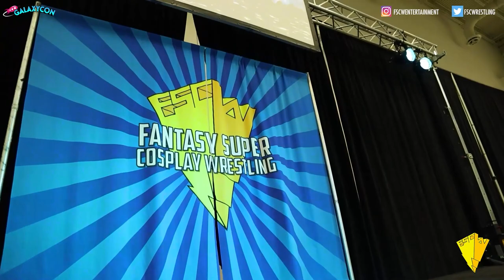FSCW Wrestling- Toxic Crusader Championship Invitation [FULL MATCH]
From Galaxycon Louisville 2019
Wreck-It Ralph defends his Toxic Crusader Championship in another Open Invitational involving Deadpool, Spider Gwen, Black Panther, & Casey Jones!

ABOUT FANTASY SUPER COSPLAY WRESTLING
Fantasy Super Cosplay Wrestling “FSCW” is the premier combat spectacle with combatants from all over the Multiverse. Be amazed by titanic clashes as heroes and villains from Comic Books, Anime, Video Games, and TV do battle LIVE in front of your very eyes. Watch Skeletor, Spider-Man, Deadpool, Mystique, The Mario Brothers, Roadhog & Junk Rat, Storm, Loki, Kratos, Mileena, Dovahkiin, Harley Quinn, and more as they get ready for the Main Event!

Follow FSCW On Social Media for Updates